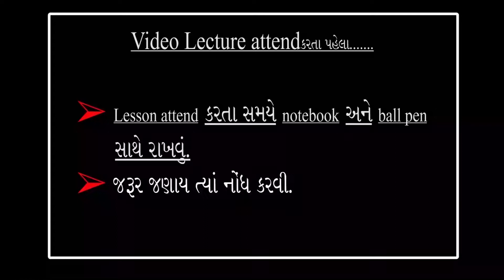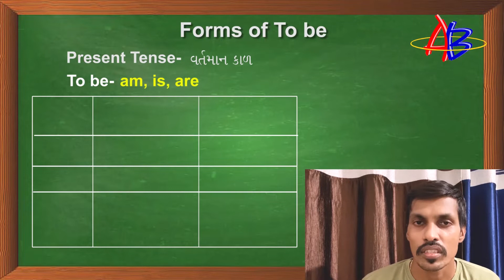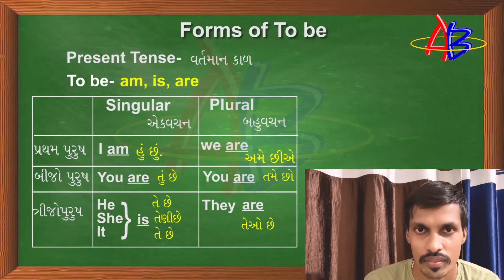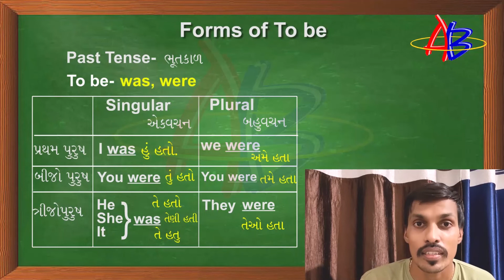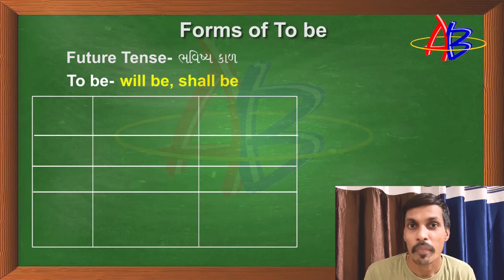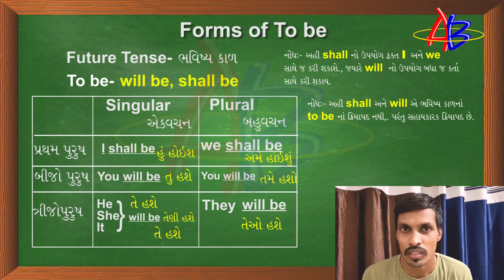Lecture.1_Forms of To be (9th Basic English Grammar)